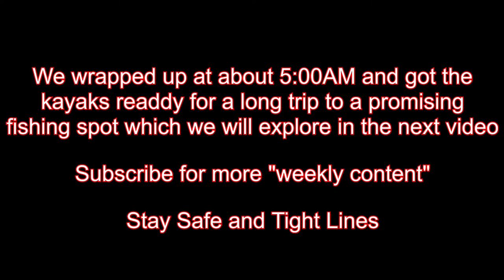Catching Trout on Every Cast - Copano Bay, TX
I grew up catching speckled trout under the lights and it has always proven to be one of the most effective ways to fish.

Kayak -
Hobie Outback 2015

Set-ups -
Penn Pursuit 2500 on an Old 18 Ambush (ML) spinning rod
* used to throw the popping cork
Lews Inshore LFS on an old 18 (ML) casting rod
* used to throw a spec rig in this video

Other gear that I like -
* Yak Gear fish board
* H20 Express Stringer
* Lowrance Fish Finder (i don't know which model it is... my kayak came with it)
* A good pair of aluminum pliers
* Pro Cure fish attractant
* Inflatable PFD
* Stake-Out Pole (i don't use this very often because I have a peddle yak)

Fishing Tags (for video recommendation purposes)